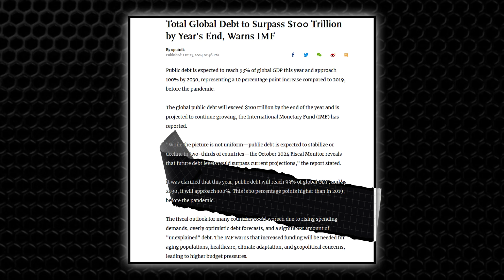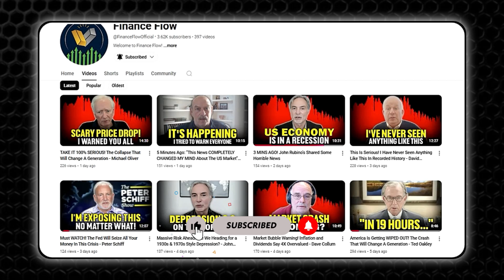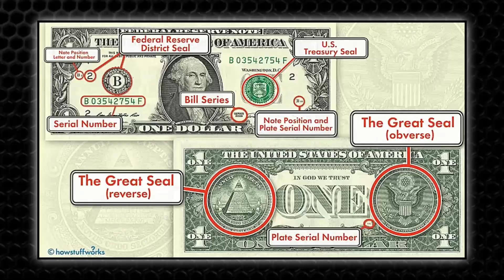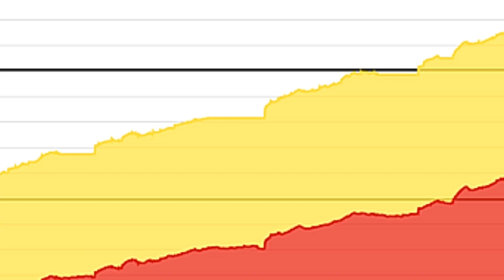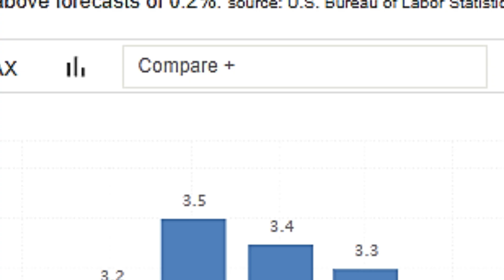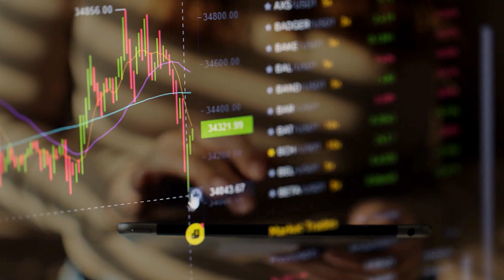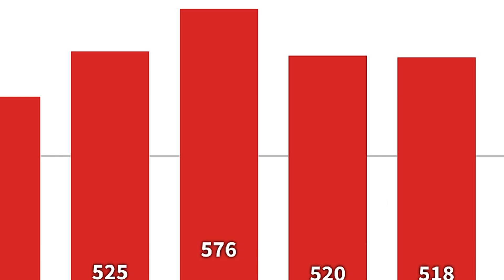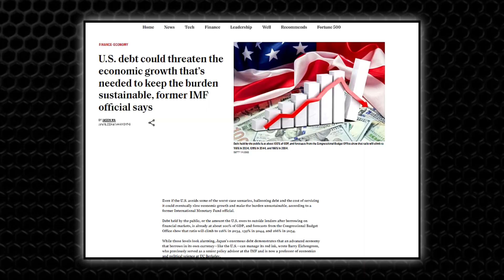HUGE NEWS! "I Can Tell You EXACTLY What The Fed Is Gonna Do..." - Keith Weiner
As the global economy struggles to recover from a devastating pandemic and faces escalating geopolitical tensions, an unprecedented fiscal crisis looms: a public debt crisis that could reshape the global financial landscape for generations. By 2024, global public debt is expected to surpass 100 trillion dollars—representing 93 percent of global GDP—and is projected to reach nearly 100 percent by 2030. This level has already exceeded pre-pandemic figures, highlighting a grim reality: global public debt is projected to soar to 115 percent of global GDP within the next three years, according to the International Monetary Fund, the world’s lender of last resort.
Keith Weiner, founder and CEO of Monetary Metals, asserts that every other debtor would likely default before the U.S., making the risk of a government default in nominal terms minimal. Weiner, somewhat facetiously, describes the global economy as a "dollar world," where the dollar functions as the primary reserve currency, while all other currencies act as derivatives, essentially serving as local scripts in comparison.
The global financial system is heavily dominated by the U.S. dollar, which constitutes approximately 90 percent of all currency trades. Until recently, nearly all oil transactions were conducted in U.S. dollars; however, by 2023, about one-fifth of these trades were reportedly carried out in other currencies. Despite this shift, the dollar still accounts for 58 percent of the value of global foreign reserve holdings, while the euro, the next most-used currency, makes up just 20 percent.
Keith Weiner interprets this as a clear indication of widespread demand—and even dependency—on the dollar worldwide. For him, this reliance underscores a debt-driven global economy, with people and institutions heavily reliant on the dollar to meet their debt obligations.
The sharp increase in debt originates from substantial stimulus measures enacted during the COVID-19 pandemic to stabilize the economy amidst widespread lockdowns. While these actions mitigated immediate economic disruptions, they also contributed to rising inflation, prompting the Federal Reserve to impose significant interest rate hikes. This combination has introduced lasting fiscal challenges, with some analysts cautioning that the Fed now faces a ‘nightmare scenario,’ balancing the dual pressures of controlling inflation while managing soaring debt costs.
According to Keith Weiner, when interest rates decrease, they provide a strong incentive for producers to expand. He explains that for many businesses, decisions to open new stores or increase production are closely tied to interest costs, which are essential in calculating profitability. However, Weiner warns that this pattern can lead to a "vicious spiral": while lower interest rates initially boost GDP by encouraging expansion, rising rates have the opposite effect, triggering layoffs, bankruptcies, and economic contraction as businesses struggle to manage increased financing costs.